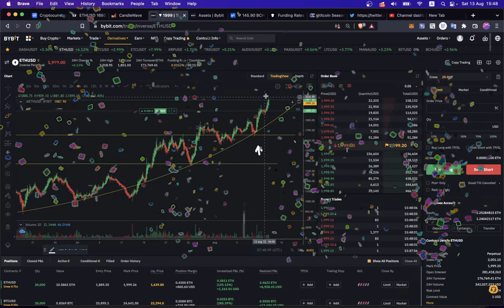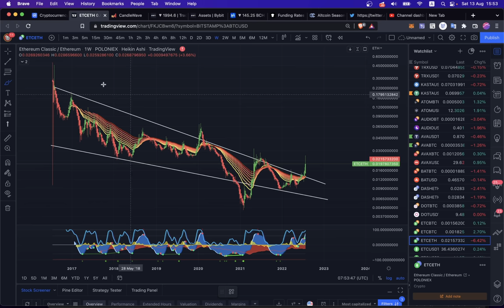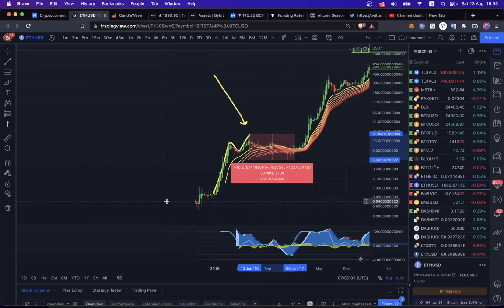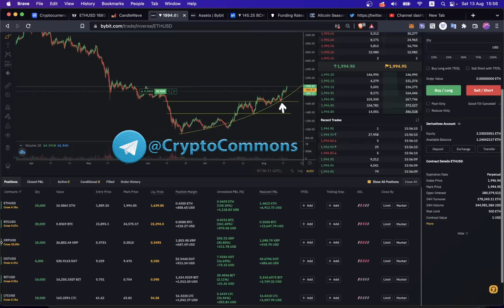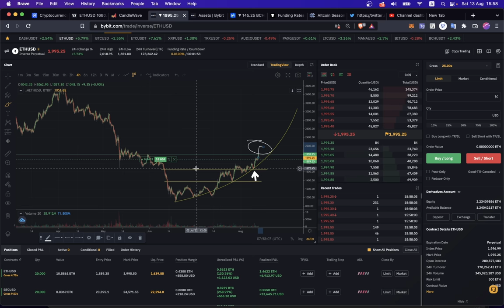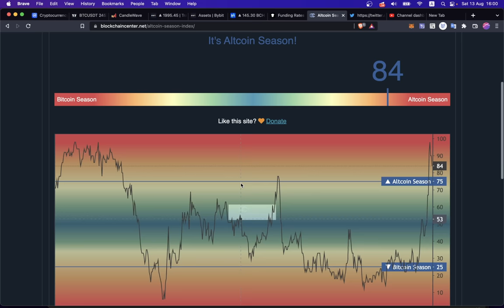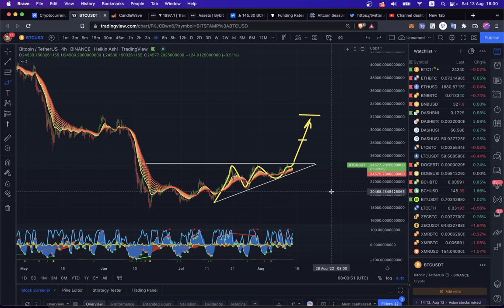ЭФИР [ETH] 2000$ 🤑 - ДЕЖАВЮ!! ЧТО С КЛАССИКОМ [ETC] и КАКОЙ ПЛАН ПО БИТКОИНУ? [BTC]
BTC: 1JcJgpSHbrRwgnvLeteXNfNXxLgpDuxyMP
ETH: 0xC8b0CF755bec8155D371676D77A579D7E15fd7eD
DASH: XuhZGGGezSEqnDq5ETBkiMc4ARfS6UxQAi
LTC: LfGpGJjkcrgZV12VNnQdEx79uHgeHSS8oG